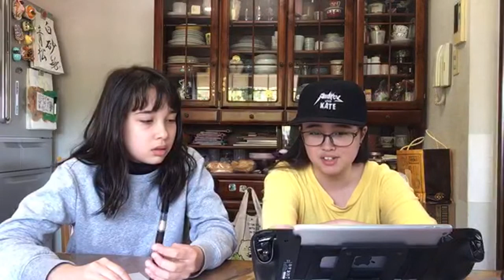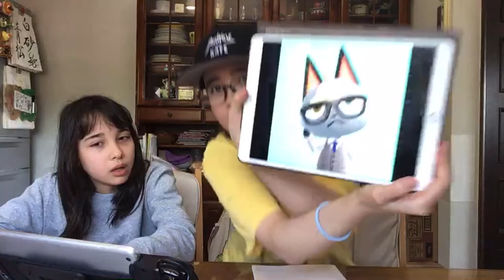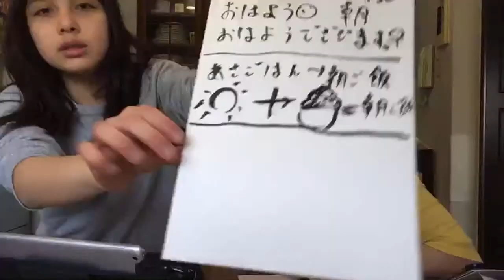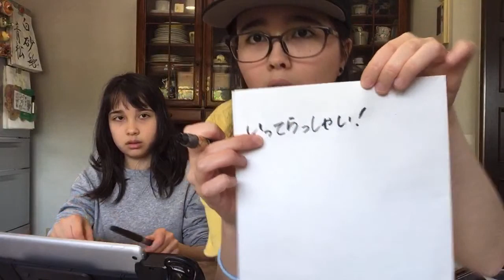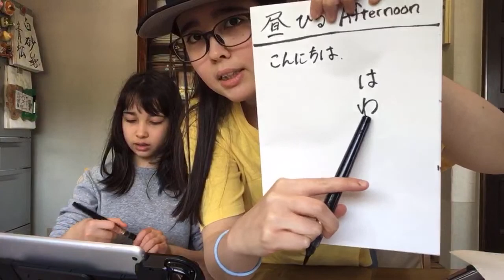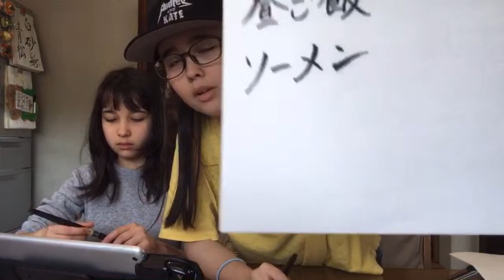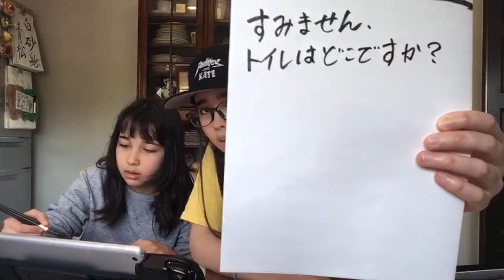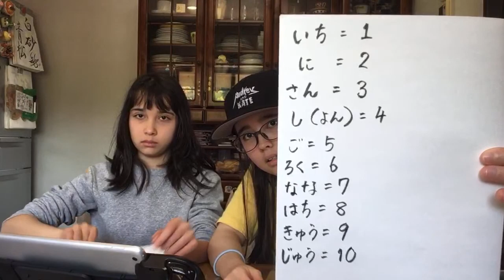Jamming and Japanese lesson!!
Jamming and Japanese lesson!! ジャムって日本語のレッスンをするぜ！！